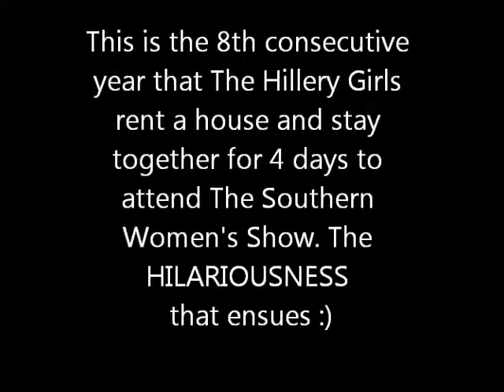Live,Love,Laugh: Annual Hillery Girls' Outing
just sharing and thank you all.